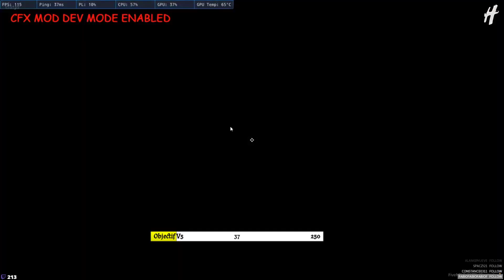[GTALIFE V4] JEFE VAGOS Débrief guerre vente (Petit stream après y'a match) 47